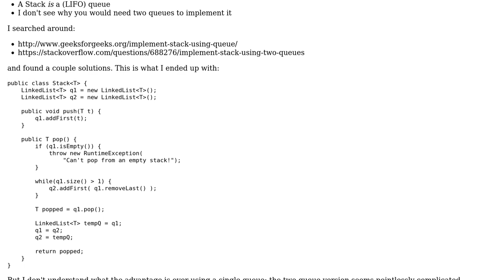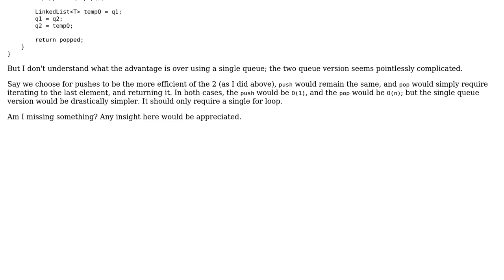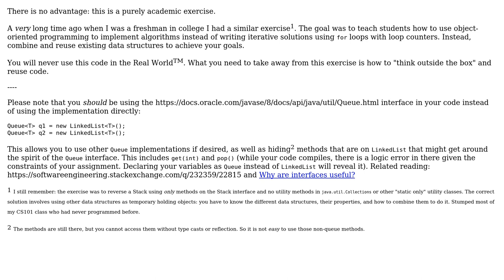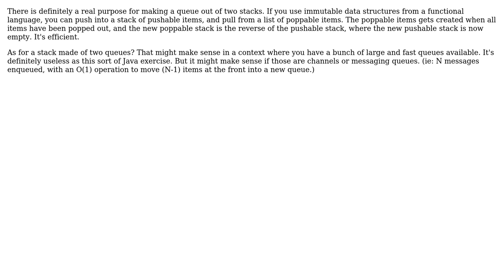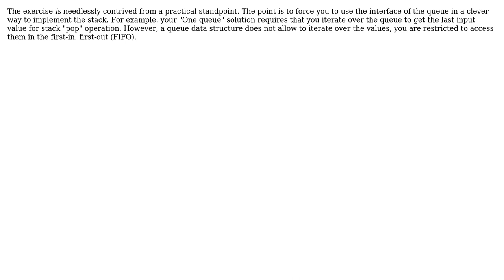Software Engineering: What's the point of implementing a Stack using two queues? (6 Solutions!!)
Software Engineering: What's the point of implementing a Stack using two queues?

With thanks & praise to God, and with thanks to the many people who have made this project possible! | Content (except music & images) licensed under CC BY-SA | Music | Images & others | With thanks to user Thraidh user The Spooniest user Rob user Destruktor user Carcigenicate user amon and the Stack Exchange Network Trademarks are property of their respective owners. You are responsible for your own actions.